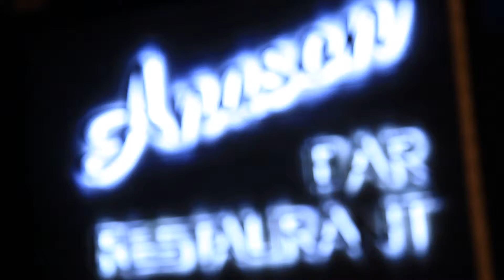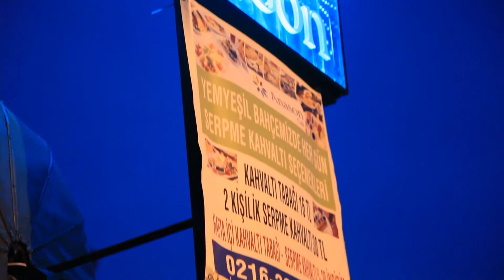Asy Production - Anason Cafe & Bar